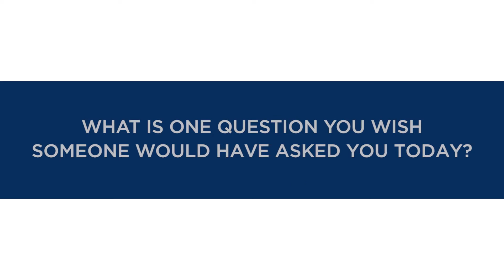One More Question: Laura Alonso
Argentina's Anti-Corruption Officer, Laura Alonso, came to the Council September 22. We asked her what one question she wished she was asked that day. See what she said.